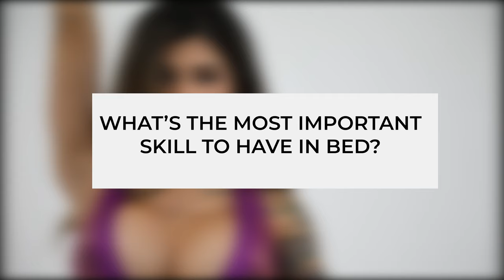Interview with Skyler Lo - Kiiroo Feel Star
Sweet and sexy with a biker-girl edge, Skyler Lo has a need for speed… can you satisfy it? Pair the FeelSkyler stroker with Keon and her irresistible content to experience what it’s really like to be with this busty bombshell.

Watch this exclusive interview with Skyler Lo to find out more about her and our other pleasure products.

To see how to use the Feel Stroker with the Keon by Kiiroo and interactive content please head over